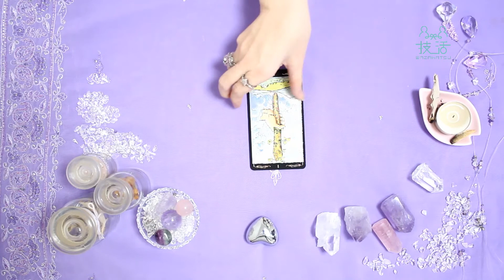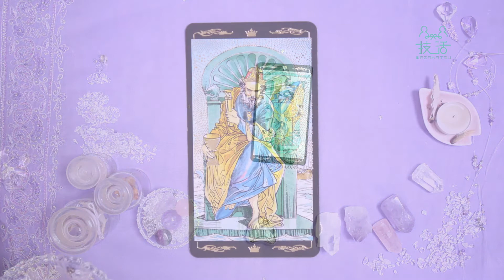白魔女"美雨"/4月の恋占い【深谷市 技活】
技人（深谷市人材バンク登録者）「美雨（miu）」さんの技術を紹介。紹介してほしい人は「技活」で検索か下記のURLをクリック。